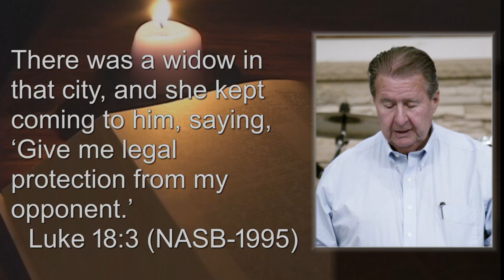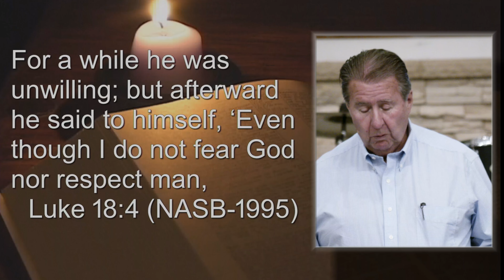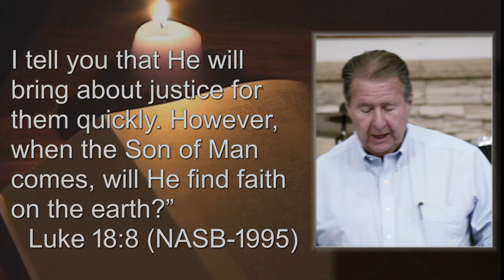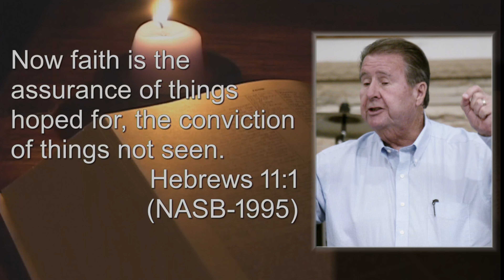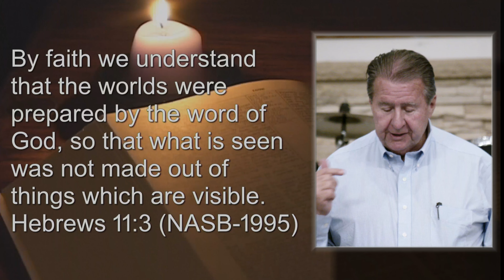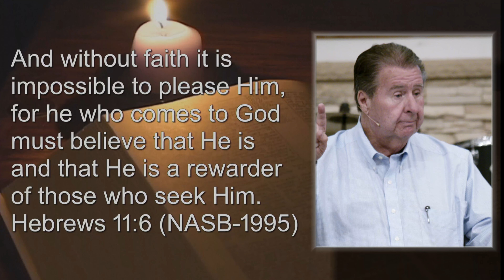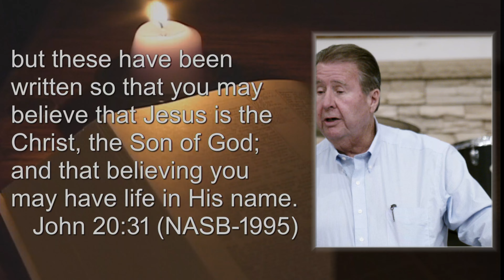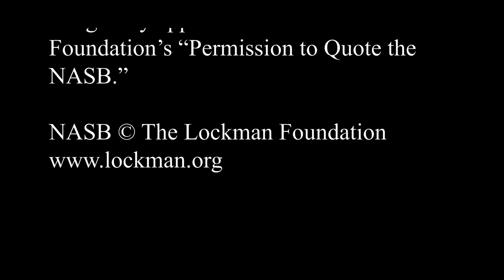FBCWest 551 | Finding Faith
“Finding Faith”

Sermon Notes
Luke 18:1 – 7 Jesus’ parable concerning prayer
Luke 18:8 Jesus asks will He find faith when He returns
Hebrews 11:1 – 3 Tells us what faith is
Hebrews 11:6 Without faith it is impossible to please God
John 20:30 & 31 Why John wrote his gospel